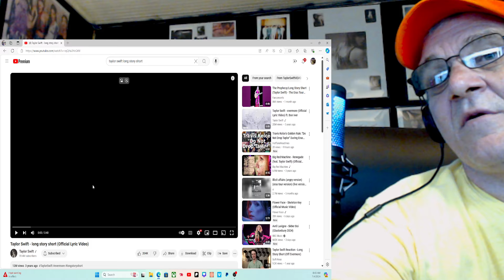Taylor Swift - Cowboy Like Me | Long Story Short.. \ Reaction!!!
So Far these are my 2 faves on the Album.. Love these tracks..

Check out the new K-PopZ Channel with us here.. All the fun stuff from the K Pop World!!

Be Yourself in your Brand New Block Merch and enjoy the day, everyday!!

Single song request- $25
Block Request 3-4 Songs -$65
Album Review Request - $100

If You would like to send a Gift or a Monetary Donation Straight to us.. This is the Office Adress :
Please make Checks or Money Orders Payable To Linda Robinson..

Block Ent. United
401 Russel Hataway St.
Dry Prong , La.
71423

Album Review Score List:
1)  Not For Me
1.5) 1 or 2 decent songs
2.5) will put a few songs on repeat
3.5) Several songs stuck in my head, need to get the album
4) Buying the Album and putting it on repeat TODAY!!
4.5) Need The Album, Shirt, Hat, Poster for the Wall of Flames .. WOW!!
5) Can't Happen.. No Album is Perfect!